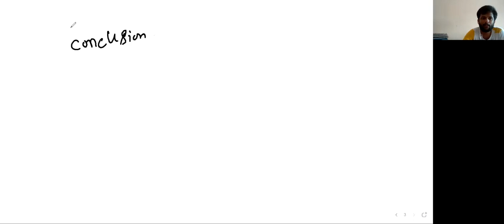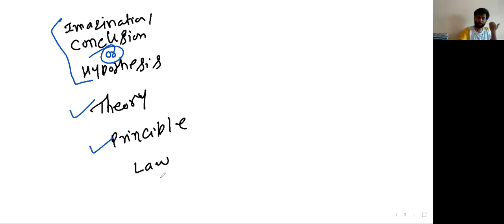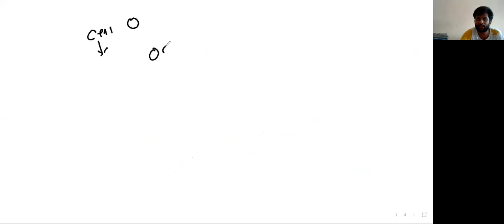19may2021 L- 3 [cell theory -1]